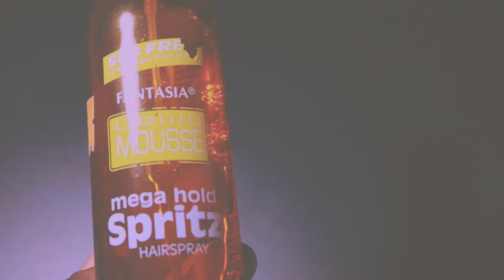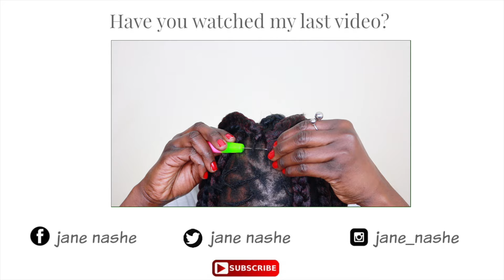How To |Cut And Unravel Havana Mambo Box Braids | Toyokalon Hair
Hi guys watch me unravel my Havana mambo Crochet Box Braids. I love this style using Toyokalon hair.Please do share, comment and like

Hair Used
7 packs Havana Mambo Box Braids

Music